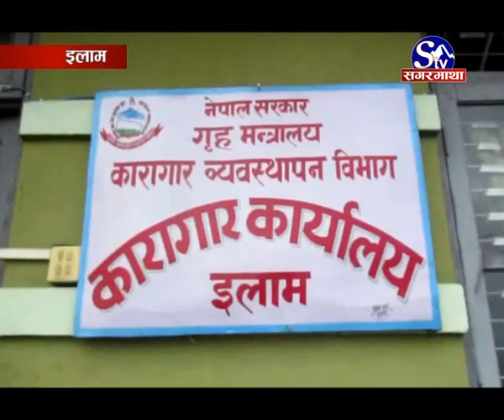इलाम कारागार सुधार गृह बन्दै :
अपराधी प्रमाणित् भएपछि सजाय दिने कारागारमा क्षेमता भन्दा बढि कैदी राख्ने तर आधारभुत पूर्वाधार मानिने खानेपानी, शौचालय, स्वास्थ सेवा जस्ता सुविधा नहुने अवस्थाबाट जिल्ला कारागार इलाम भने मुक्त छ । देशभरका कारागारको अवस्था  नाजुक रहेको गुनासो आइरहेको बेला इलाम कारागार भने कैदीबन्दिका लागि सुधार गृह जस्तै बन्न थालेको छ ।